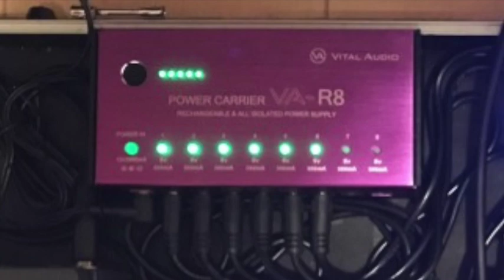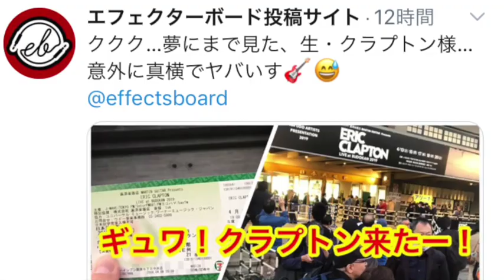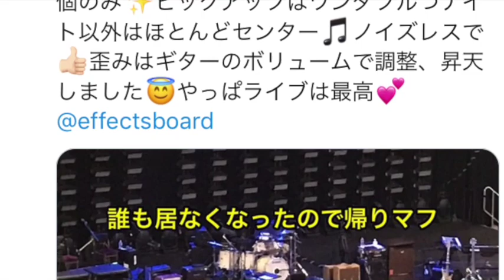野外用の持ち出し最強・理想ボード事例♪ つぶやき112【Vol.603エフェボーチャンネル】4/19のご挨拶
おかえり！キョウジさん

☆2019/4/19(土)エフェボーおじさんの一言(^_^)/☆
今日はエフェボーAWARDファズ部門で三年連続No.1のエレハモの代理店キョーリツコーポレーションさんを訪問しますよ！なんと、今年はアナログコーラス部門もNo.1に！その理由に迫ってきます！